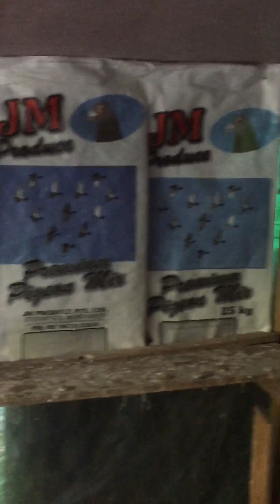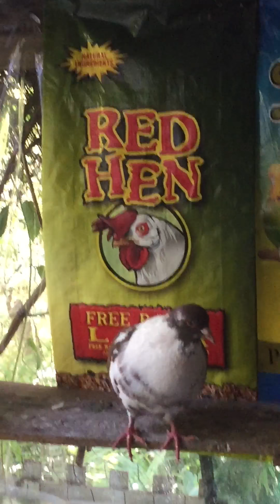IT's FOR THE BIRDS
Last day in the rat house